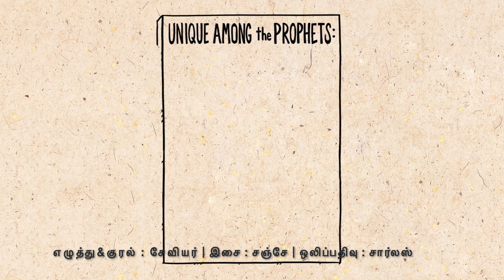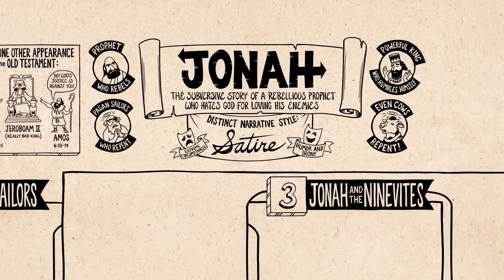உண்மையிலேயே யோனாவை மீன் விழுங்கியதா ? | The Book of Jonah | Xavier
யோனா நூல் தருகின்ற வியப்புச் செய்திகள் மற்றும் பாடங்கள் குறித்த ஒரு சுருக்கமான பதிவு இந்த காணொளி.